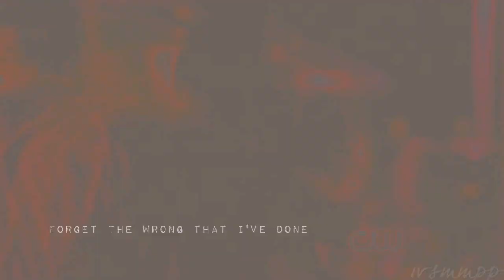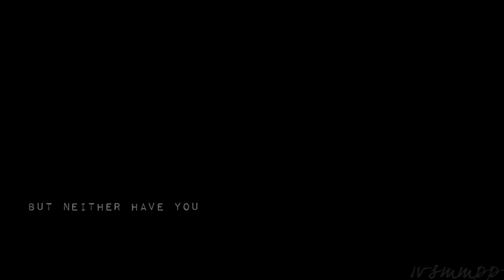Damon/Elena - Forget the wrong that I've done...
Elena and Damon are epic! you can't resist their chemistry and the power of their looks! is impossible don't be Delena!

The song is: Leave out all the rest of Linkin Park